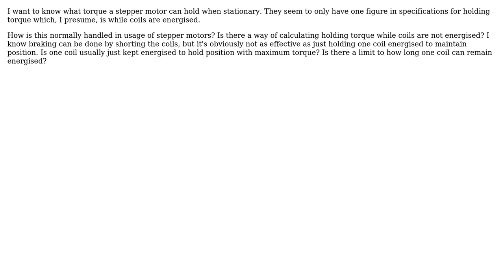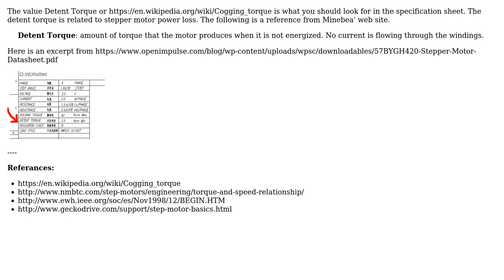Engineering: Stepper motor holding torque without coils energized?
With thanks & praise to God, and with thanks to the many people who have made this project possible! | Content (except music & images) licensed under CC BY-SA | Music | Images & others | With thanks to user user1586 user Mahendra Gunawardena user CL22 and the Stack Exchange Network Trademarks are property of their respective owners. You are responsible for your own actions.